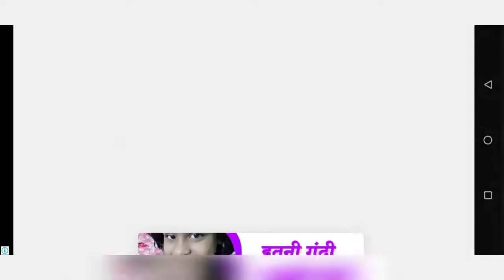Sairen Head Hunted Horror | New android gameplay walkthrough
Ghost of Siren head is around, Escape from creepy horror adventure haunted house

Are you horror scary game lover, Lets play new ghost siren head in city to make your head fearless and united with the guards of Siren head games. Game haunted is a new genre where you will be injured in a horror haunted house. The only way to escape from this ghost town is to plan a strategy to kill this siren head before it will kill you and afterward your horror soul will be dead even. Ghost of siren head and creepy pipe heads are together they have enclosed your scary horror house. You are in a haunted house town and no one can will help you. become fearless and kill these united sire head horror game evils. Play this scary jogo the terror scary ghost siren head the artist made creature who surrounded all areas and expanding like a scary ghost. Your world is going to end soon. So страшные игры is your ultimate fear. Become fearless and stand in front of the scary siren head evil ghost.

Siren head is a scary haunted game at night and you already aware of only granny and child are missing. You have to escape the terrors of Siren head and escape in this scary horror adventure! Don't go close to the scary head and use your scary siren head
 and granny given skills. Get the week point of the siren head and pipe head. The horror sound siren heads is scarier than how they look like.

The field around siren head increasing the horror environment . Don't forget your child. who was one of the loving child of a scary crazy teacher? So find a way to kill this scary creature and find the loophole in the caves of the forest field of siren head. You are the only hope after life . Find clues of united siren heads and fight against to escape from the haunted house after finding the truth from the clutches of this horrific enemy Scary Siren head. so, do not get killed by granny town of chapter siren head. A creepy creature who is friend of ice and cream scary siren head. You have only 5 days or else they will kill you. So avoid being tucked in the hantu jogo the terror and become fearless in ghost game. you know how to calm your heart in the dark and how to handle these horror siren head. Find the origin of siren head and finish them all before they will make humans extinct in the world. and make this world a scary ghost siren heads world.

BOOYAH! app id : 24371373